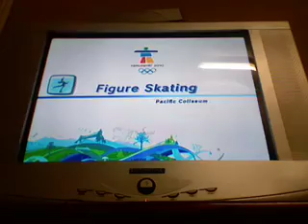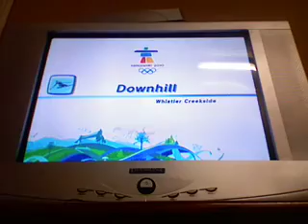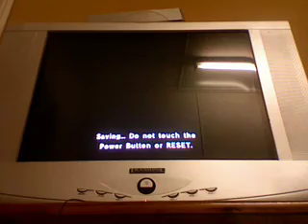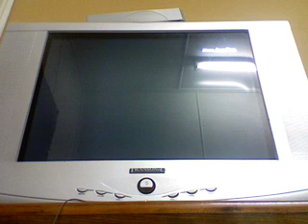Mario And Sonic at The Olympic Winter Games Walkthrough Part 4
uhh after a good waste of time Shopping! we reach Day 7!!

Day 7: Training for Figure Skating and Downhill event coming 1st and Jet Challenges us to a Duel in Snowboard Cross but once again gets his Board handed to him!